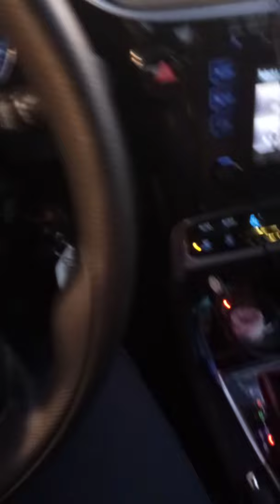December 11, 2020